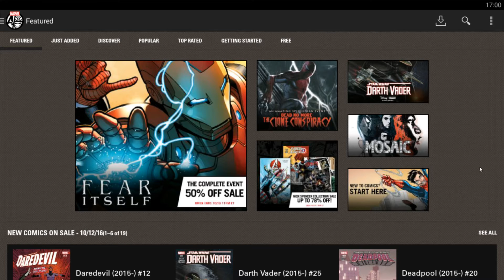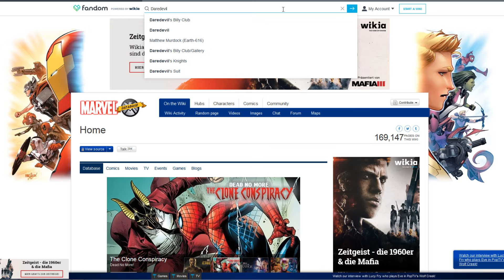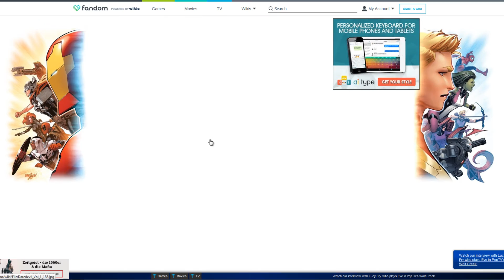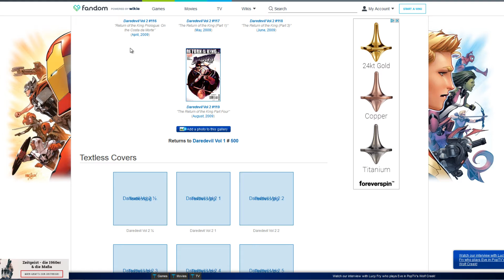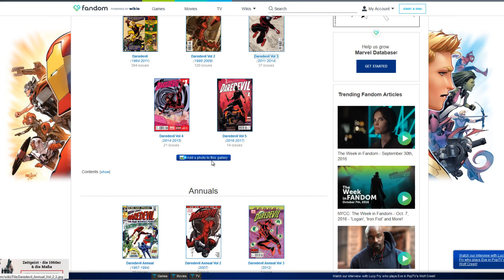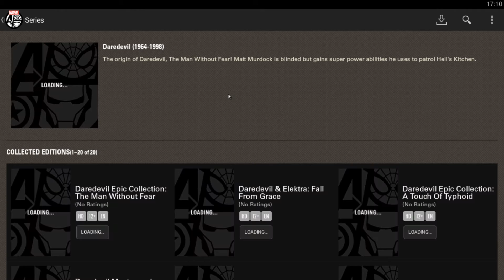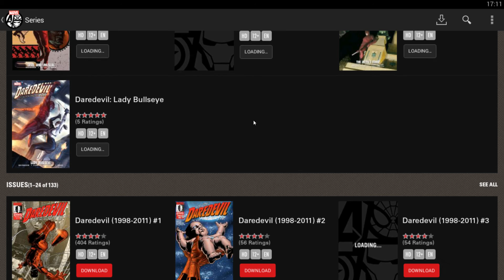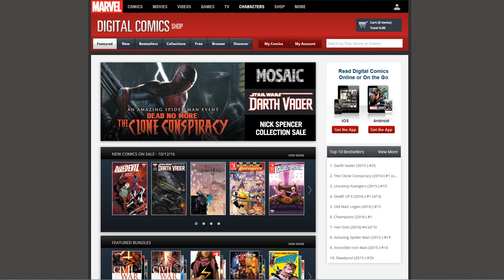Marvel Comics Richtig Lesen ✵ Marvel Comics Erklärt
In dieser Episode zeige ich euch, wie ihr die Marvel Comics, die ihr lesen möchtet, super recherchieren könnt um sie in der Marvel Comics App dann richtig zu lesen! :D